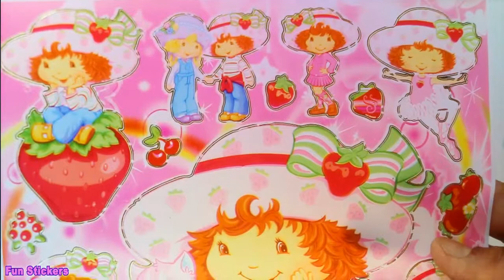STRAWBERRY SHORTCAKE BERRY FAIRY TALES - VIDEO 3 || ❤ BEST ACTION FIGURE STICKERS ❤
❤ Welcome to FUN Stickers ❤ Strawberry Shortcake is a licensed character owned by Iconix Brand Group, originally used in greeting cards and expanded to include dolls, posters, and other products.